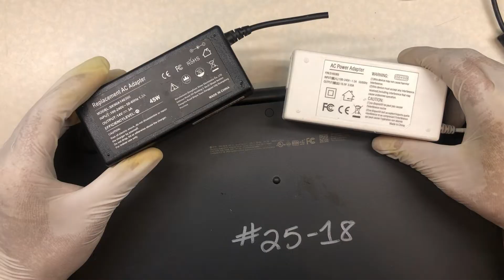COMO HACER CARGADOR TIPO C PARA LAPTOP HP DELL ACER LENOVO TOSHIBA IBM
ESTARE INTRODUCIENDO TEORIA EN MIS VIDEOS PARA QUE VAYAN APRENDIENDO TANTO LA TEORIA Y LA PRACTICA SALUDOS A TODOS MIS SUSCRIPTORES